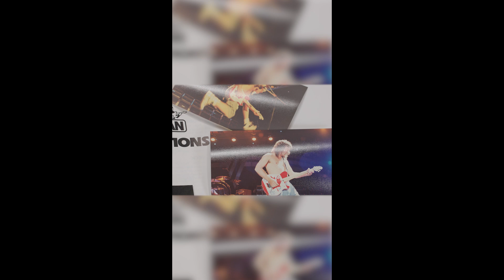Played, Worn, & Torn | EVH Canada Day Guitar | 60 Second - Vertical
We recently visited AEG chairman and CEO, Jay Marciano, who revealed the deep backstory of the famous custom-painted 1993 Ernie Ball Music Man Signature solid body electric guitar owned and played by Eddie Van Halen during the encore of Van Halen’s CanadaDay show at Molson Park in Barrie, Ontario on July 1st, 1993.

Painted with a red and white Canadian flag graphic, this special guitar manufactured on March 4th, 1993 and listed in the Ernie Ball database as “Guitar Van Halen Purple Translucent,” is one of Van Halen’s guitars that the legendary concert promoter entrusted a skilled luthier to re-paint before presenting the instrument to Van Halen.

The band would sign the guitar before Eddie retrieved it from backstage ahead of the encore for the songs “Jump,” “You Really Got Me,” and “Rockin’ in the Free World” during the July 1st, 1993 Molson Park show, promoted by a young Marciano.

This is a chance to own a true one-of-one guitar, which still has its original strings played by Van Halen – and give to worthy cause.

Proceeds to Benefit @CityofHope through the Jaybird Family Fund.

View this guitar in our exhibition NOW OPEN at the Historic Nashville Municipal Auditorium at the @musicianshalloffame.
Exhibition: Open from Oct. 21 – Nov. 21, 2024
Auction: Nov. 20 – 21, 2024 at 10 AM CST at The Musicians Hall of Fame at the Historic Nashville Municipal Auditorium.